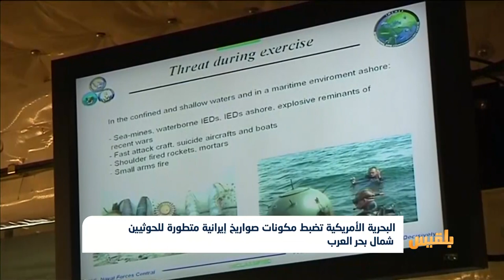البحرية الأمريكية تضبط مكونات صواريخ إيرانية متطورة للحوثيين شمال بحر العرب | تقرير: ياسين التميمي